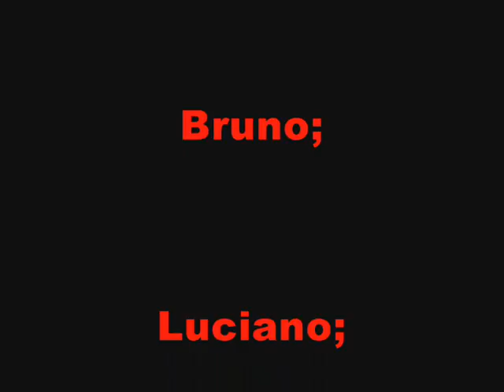O Acerto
A saga de Giba's Produções...